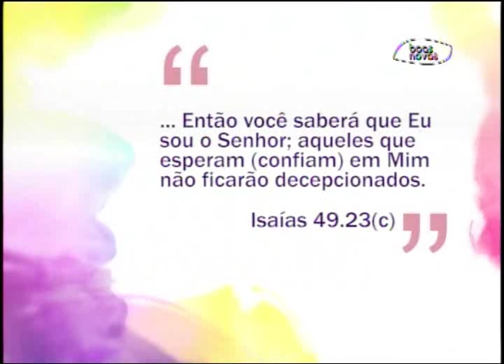Espaço Feminino - Você sabe descansar?! - (bloco 1 de 4) 03-07 2015